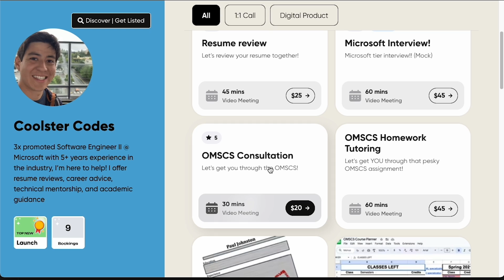Interview with a Google Research Engineer: Manan Sharma! Microsoft, Google, Carnegie Mellon